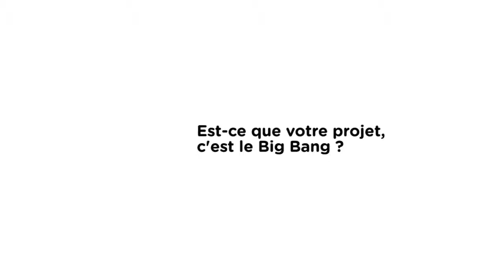Question proto - La roue libre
Est-ce que votre projet, c'est le Big Bang ?